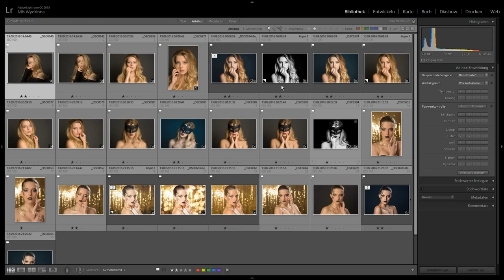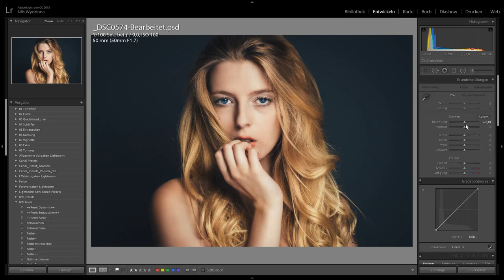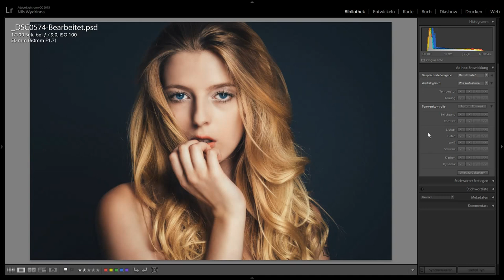Feinere Schnellentwicklung in Lightroom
Mit diesem Qhicktipp möchte ich zeigen wie ihr in Lightroom auch in der Schnellentwicklung präzise arbeiten könnt. Das erspart viel Zeit.